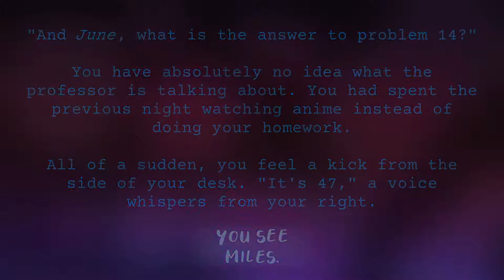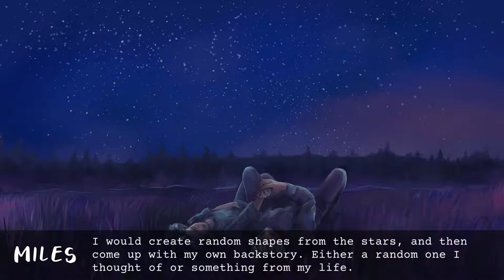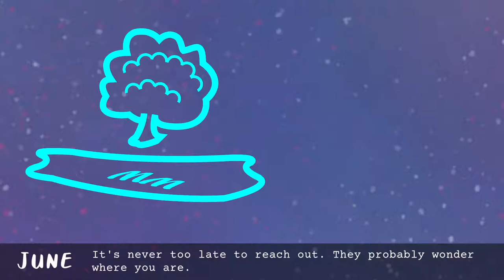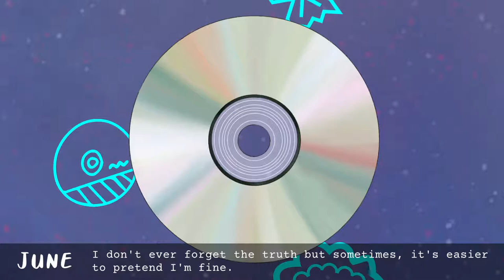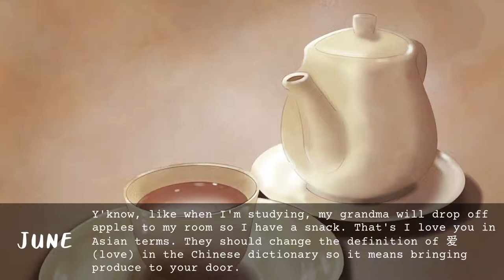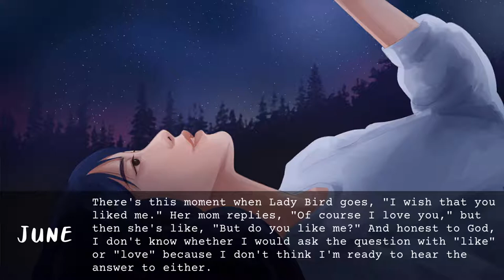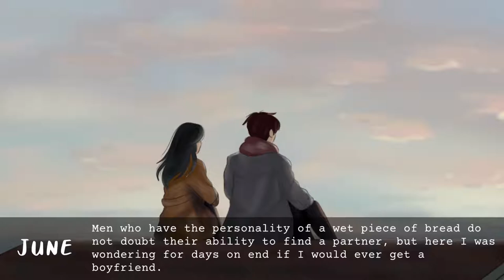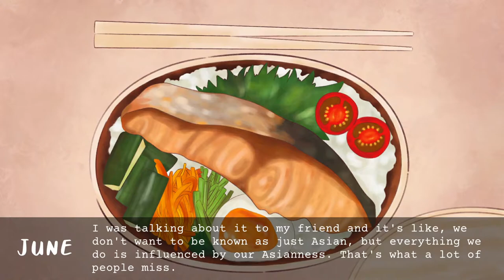The Love Stories Between Asian American Identity - The Space in Between Gameplay